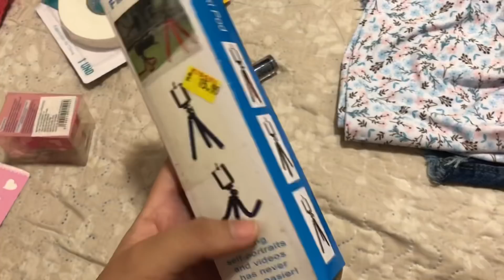VLOG: COMPRAS/ E ORGANIZEI A GELADEIRA - Meu Dia